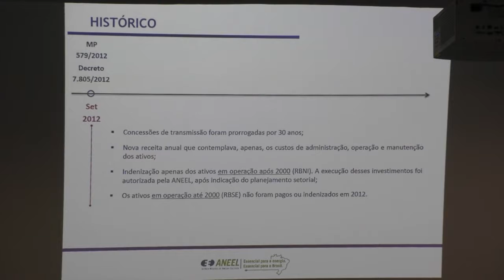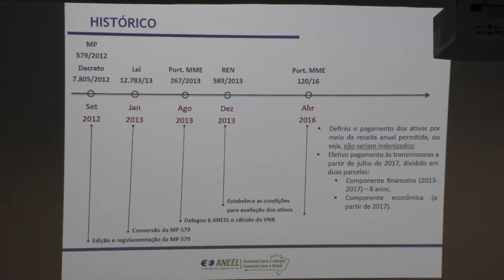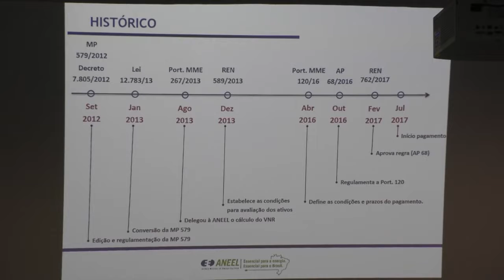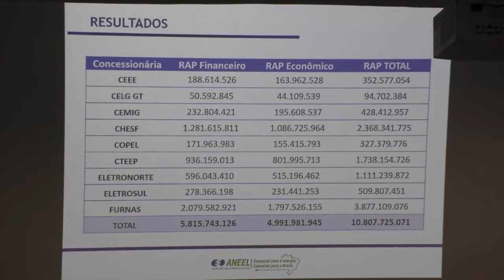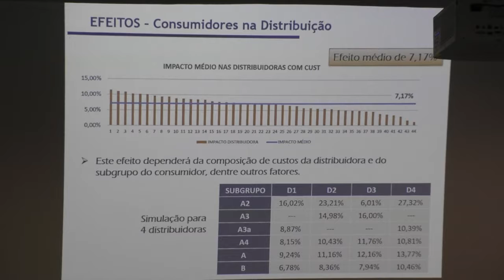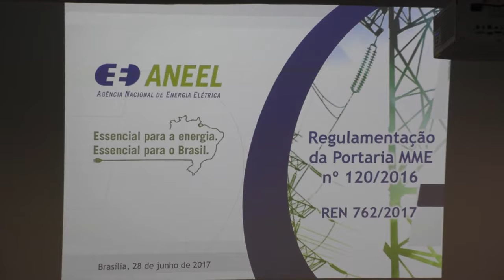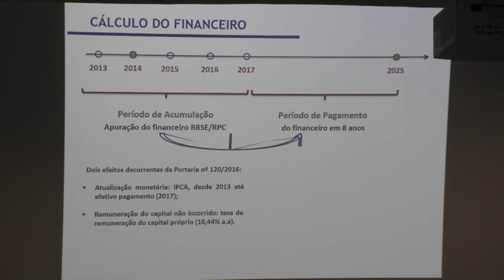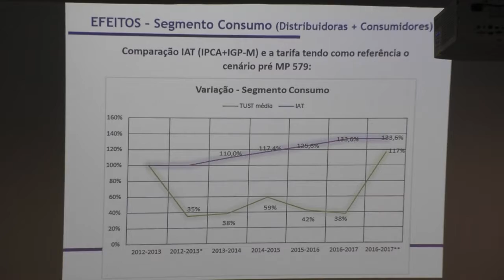Reunião de Nivelamento de Assuntos Estratégicos com os Conselhos de Consumidores (Parte 02)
Reunião de Nivelamento de Assuntos Estratégicos com os Conselhos de Consumidores (28/06/2017)